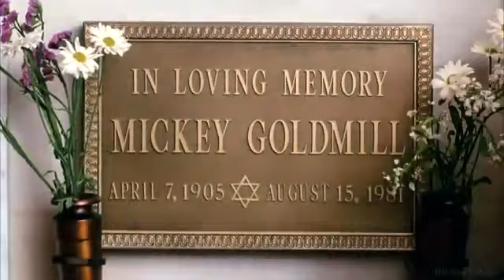Rocky III • Eye of the Tiger • Survivor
And he's watching us all with the eye of the tiger
Songwriters: Frank Sullivan, James Peterik. For non-commercial use only. Soundtrack from the 1982 Sylvester Stallone film "Rocky III" with Sylvester Stallone, Talia Shire, Burgess Meredith, Burt Young, Carl Weathers, Tony Burton, Hulk Hogan & Mr. T. --- HD Film Tributes is a channel with over three hundred movie homages currently posted. We make zero money from YouTube as obviously none of these edits will ever be monetized by us.